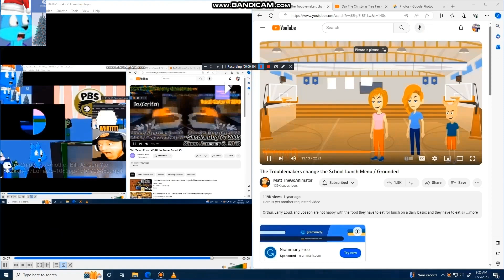Another bill jensen ytp 2234